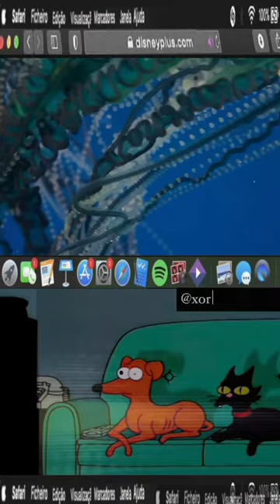portuguese man o war!